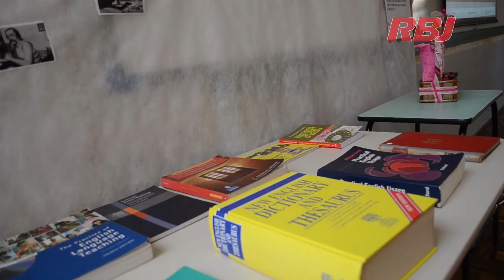Mostra de Cursos do IFPR Campus Palmas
Diretor, Prof. Martignoni, abordou sobre evento, Processo Seletivo e reformas na estrutura do campus.